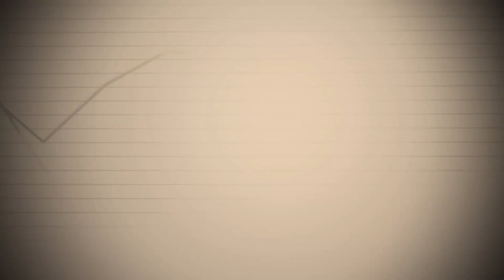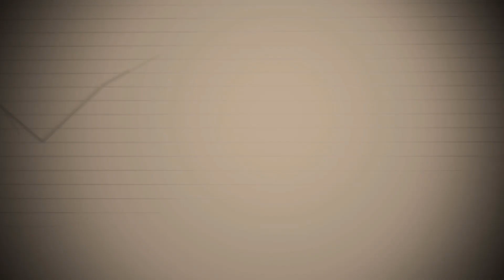Sin nombrarlo, la Corte apoyó a Bonadío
El presidente Lorenzetti pidió por la independecia de los jueces, en tiempos de conflicto con el Gobierno.